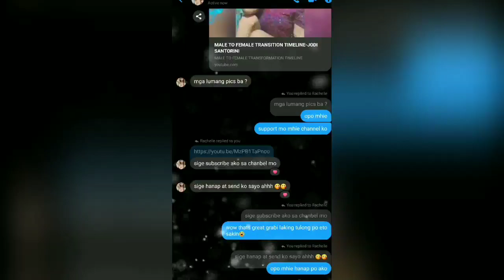MALE TO FEMALE TRANSITIONING TIMELINE-RACHELLE TAMAYO SALDIVAR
A BEAUTIFUL TRANSWOMAN IN BEÑAN CITY
TRANSWOMAN TRANSFORMATION